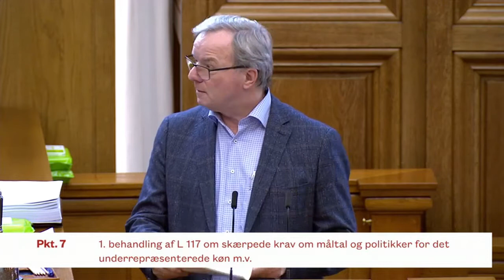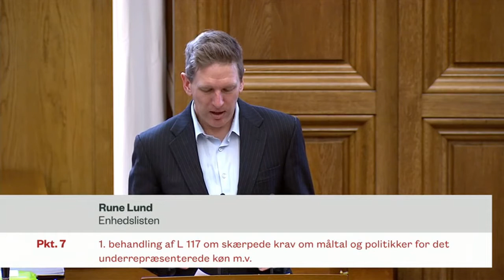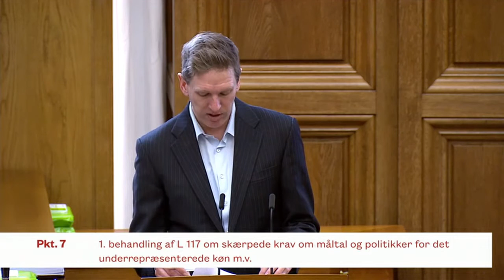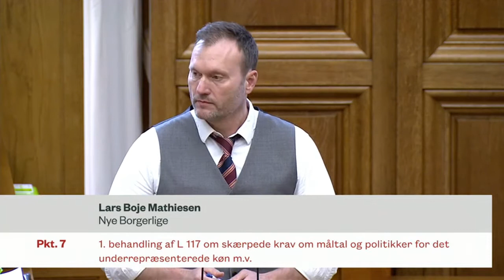Møde i salen om måltal og politikker for det underrepræsenterede køn samt styrket håndhævelse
1. behandling af L 117:
Forslag til lov om ændring af selskabsloven, årsregnskabsloven, søloven, E-handelsloven, CVR-loven og forskellige andre love. (Skærpede krav om måltal og politikker for det underrepræsenterede køn samt styrket grænseoverskridende håndhævelse over for tjenesteudbydere etableret i øvrige EU-lande m.v.).
Af erhvervsministeren (Simon Kollerup).
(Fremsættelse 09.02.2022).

Afholdt den 22. februar 2022.

Talere:
Orla Hav (S)
Lars Boje Mathiesen (NB)
Maja Torp (V)
Samira Nawa (RV)
Astrid Carøe (SF)
Ole Birk Olesen (LA)
Rune Lund (EL)
Mona Juul (KF)
Mette Hjermind Dencker (DF)
Simon Kollerup (S)
Heidi Bank (V)